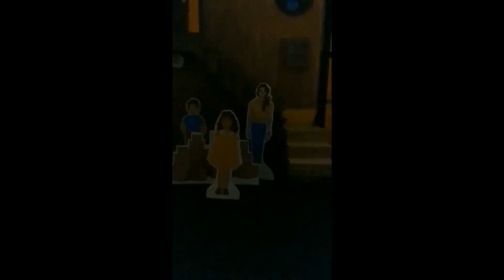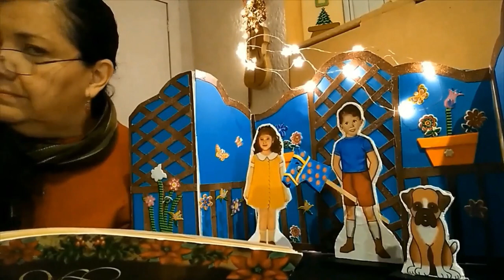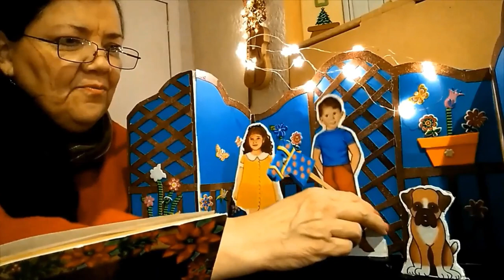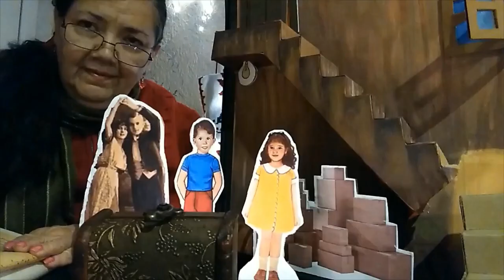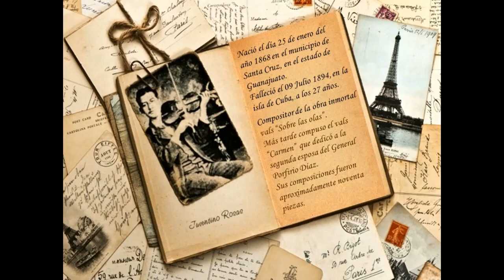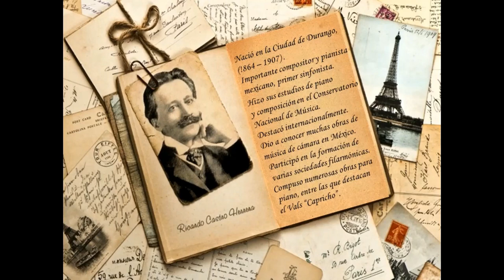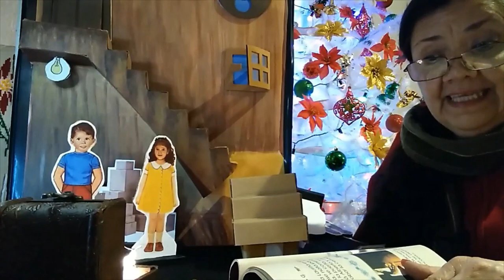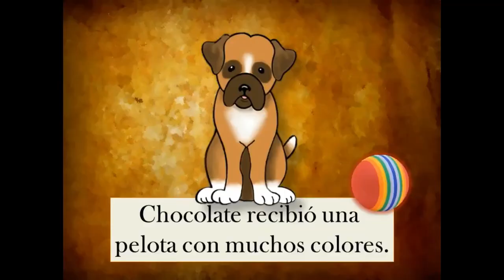Narración del cuento Las notas musicales mágicas por su autora Lorna Contreras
No infracción de copyright previsto. Copyright Disclaimer Bajo la Sección 107 de la Ley de Propiedad Intelectual de 1976, se tiene en cuenta para el "uso justo" para los propósitos tales como crítica, comentario, información periodística, la enseñanza, el estudio y la investigación. El uso justo es un uso permitido por la ley de derechos de autor que podrían estar infringiendo. Sin fines de lucro, personal o educativo consejos de uso de la balanza a favor del uso justo.

Este video tiene la finalidad de ser educativo, sin fines de lucro, no pone a la venta nada.